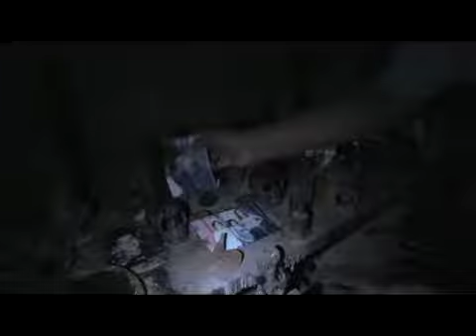Paranormal Activity: The Marked Ones trailer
Watch the Paranormal Activity: The Marked Ones trailer.